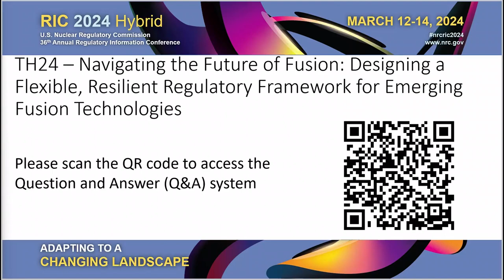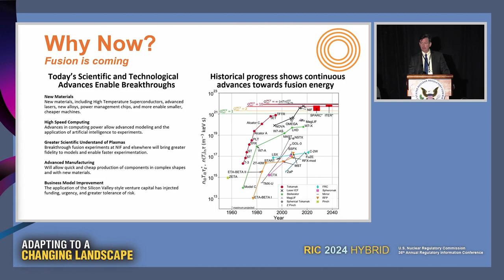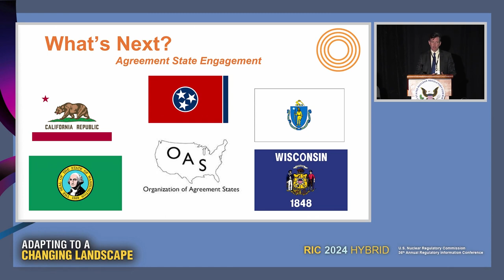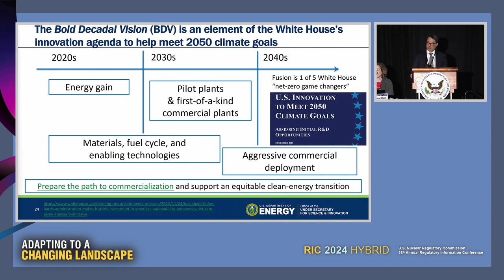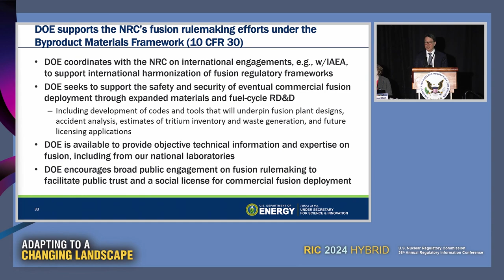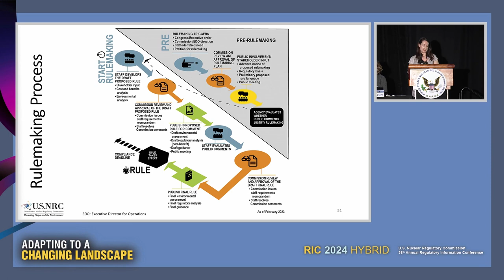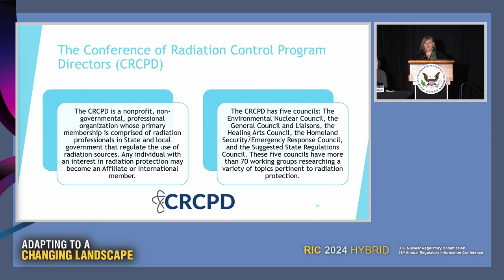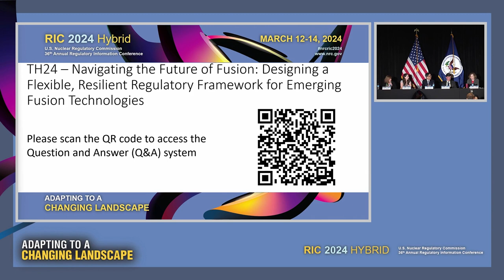TH24 - Navigating the Future of Fusion: Designing a Regulatory Framework for Fusion Technologies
TH24  Navigating the Future of Fusion: Designing a Flexible, Resilient Regulatory Framework for Emerging Fusion Technologies

In April 2023, the U.S. NRC staff was directed by the Commission to regulate near term fusion systems under the byproduct material framework in 10 CFR Part 30 and approved a limited scope rulemaking.  The Commission also directed the staff to

take into account the existence of fusion systems that already have been licensed and are being regulated by the Agreement States, as well as those that may be license prior to the completion of the rulemaking;
develop a new volume of NUREG-1556 "Consolidated Guidance About Materials Licensees," dedicated to fusion systems, so as to provide consistent guidance across the National Materials Program;
evaluate whether controls-by-design approaches, export controls, and other controls are necessary for fusion systems; and
notify the Commission and make recommendations for taking appropriate action as needed, when, in consultation with Agreement States, the staff determines that an anticipated fusion design presents hazards sufficiently beyond those of near-term fusion technologies.
The staff has drafted a technology neutral proposed rule and licensing guide that will be submitted to the Commission in September 2024.  Given the flexibility of Part 30 to safely regulate a wide range of radioactive material uses with varying degrees of radiological hazards, the NRC and Agreement State staff have drafted a risk-informed draft rule and single guidance document to cover the diversity of fusion systems designs currently being considered by commercial fusion companies.  In this session, the panel will discuss the current status of fusion technology development, the challenges in developing a fusion regulatory framework that is predictable and consist across the country, and the importance of communicating the safety of fusion devices to the public for this nascent industry.  Panelists will include representatives from the following:

the U.S. Nuclear Regulatory Commission
the Organization of Agreement States
the Fusion Industry Association
the U.S. Department of Energy

SESSION CHAIR(S):
Theresa Clark, Deputy Director, Division of Materials Safety, Security, State, and Tribal Programs, NMSS/NRC
Opening Remarks

SPEAKER(S):
Andrew Holland, Chief Executive Officer, Fusion Industry Association
Ensuring Safety and Certainty for the Fusion Industry
Scott Hsu, Senior Advisor and Lead Fusion Coordinator, U.S. Department of Energy
U.S. Bold Decadal Vision for Commercial Fusion Energy
Allyce Bolger, Intergovernmental Liaison Project Manager, State Agreement & Liaison Programs Branch, Division of Materials Safety, Security, State, and Tribal Programs, NMSS/NRC
Designing a Flexible, Resilient Regulatory Framework for Emerging Fusion Technologies
Beth Shelton, Program Director, Division of Radiological Health, Tennessee Department of Environment & Conservation
Navigating the Future of Fusion: Role of the Agreement States

SESSION CORDINATORS(S):
Allyce Bolger, Intergovernmental Liaison Project Manager, State Agreement & Liaison Programs Branch, Division of Materials Safety, Security, State, and Tribal Programs, NMSS/NRC e-mail
Duncan White, Senior Health Physicist, State Agreement & Liaison Programs Branch, Division of Materials Safety, Security, State, and Tribal Programs, NMSS/NRC e-mail